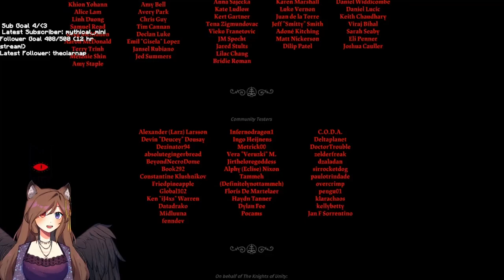COMPLETING CULT OF THE LAMB [17th Feb 2024 VOD]